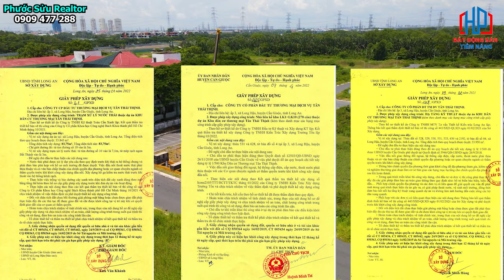Bán đất 10x25 khu dân cư Thái Sơn Bộ Quốc Phòng Nhà Bè 60 tr/m2 | Phước Sửu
6 yếu tố quan trọng của khu dân cư Thái Sơn Bộ Quốc Phòng | Phước Sửu
📌 Link Website Quý khách tham khảo Khu dân cư Thái Sơn
QUY MÔ DỰ ÁN KHU DÂN CƯ THÁI SƠN 1 BỘ QUỐC PHÒNG NHÀ BÈ
• Quy Mô: 198.969 m2
• Quy hoạch gồm: 436 nền biệt thự
• Diện tích mỗi nền: 10x25m
• Lộ giới quy hoạch: Đường 12m và đường 20m
• Tiện ích: Đường điện, nước được xây dựng âm đường
Có xây dựng công viên nội khu, hệ thống cây xăng được trồng xung quanh hành lang đi bộ
VỊ TRÍ DỰ ÁN KHU DÂN CƯ THÁI SƠN 1 BỘ QUỐC PHÒNG
➡ Nằm trên trục đường nối giữa Nguyễn Hữu Thọ vs Lê Văn Lương thuộc xã Phước Kiển huyện Nhà Bè, Thành Phố Hồ Chí Minh. Dự án KDC Thái Sơn 1 Bộ Quốc Phòng có vị trí đắc địa trung tâm Nhà Bè, tiếp giáp với KDC Làng Đại Học lâu đời của Nhà bè, cách trung tâm Thành Phố chỉ 15 phút. Được hoàn thiện pháp lý và cơ sở hạ tầng, giao thông đã triển khai và hoàn thiện cơ bản.

TÌNH HÌNH TRIỂN KHAI QUY HOẠCH CỦA DỰ ÁN KHU DÂN CƯ THÁI SƠN 1 NHÀ BÈ
Với tổng diện tích quy hoạch gần 20 héc ta thì dự án Thái Sơn 1 Nhà Bè đã phân bổ tình hình sử dụng như sau :
+ Đất ở :chiếm phần lớn tỉ trọng hơn 50% tổng diện tích dự án, được chia làm 436 nền biệt thự 10x25m
+ Đất công trình công cộng giáo dục (trường mầm non, trường THCS…) : khoảng hơn 10.000m2,
+ Đất công viên cây xanh hơn khoản hơn 1,5 héc ta đã được triển khai
+ Phần còn lại của dự án được đưa vào thi công các cơ sở hạ tầng: Đường xá, hành lang đi bộ, các khu tiện ích khác phục vụ cho khu dân cư.

➡ Bốn mặt tiếp giáp các đường trục chính của Nhà Bè và đặc biệt đường Nguyễn Hữu Thọ và Lê Văn Lương, tiếp giáp xung quanh nhiều dự án của các chủ đầu tư uy tính: Vina Capital, Tập đoàn Phú Long và Keppel Land.
+ Phía Bắc: Tiếp giáp Khu dân cư Làng Đại Học Phước Kiển Nhà Bè
+ Phía Nam: Là Bệnh Viện Nhà Bè, Trường THPT Phước Kiển
+ Phía Đông: Tiếp giáp trục đường Nguyễn Hữu Thọ, Dự án Celesta Nguyễn Hữu Thọ
+ Phía Tây: Tiếp giáp trục đường Lê Văn Lương

 + Trung tâm thương mại: SC Vivo City, Lotte Mart, Cresent Mall, Parkson Paragon, GS Metro City
 + Hệ thống giáo dục hiện đại: Đại Học Quốc Tế Rmit, Đại học Tôn Đức Thắng, Quốc tế Nam Sài Gòn
 + Hệ thống bệnh viện quốc tế: Bênh viện tim Tâm Đức, Bệnh viện FV, Bệnh viện Nhà Bè

⏩ Nhà Bè nằm ở Phía Nam thành phố HCM, với định hướng tới năm 2025 phát triển thành Quận Nhà Bè của thành phố.

⏩ Với vị trí đắc địa này , dự án KDC Thái Sơn Bộ Quốc Phòng là nơi hội tụ của 4 loại hình giao thông huyết mạch Thủy – Bộ – Không – Sắt được nhà nước quan tâm đầu tư xây dựng cơ sở hạ tầng mạnh mẽ và đang được gấp rút hoàn thiện
+ ĐƯỜNG THỦY: Các cụm cảng sông Đồng Nai, Cảng Thị Vải – Cái Mép, Cảng Cát Lái
+ ĐƯỜNG BỘ: Đường Đại lộ Nguyễn Văn Linh, Nguyễn Hữu Thọ, Khu Đô Thị Phú Mỹ Hưng…
+ ĐƯỜNG KHÔNG: Sân Bay Tân Sơn Nhất, Sân Bay Quốc Tế LongThành
+ ĐƯỜNG SẮT: Tuyến Metro, đường Cao Tốc,…

Giáđấtkhutái địnhcưTháiSơn
Khu dân cư Thái Sơn Bộ Quốc Phòng,
Dự an Thái Sơn 2,
Khu Thái Sơn 1, Nhà be,
Bán đất Thái Sơn 1,
Bán đất T&T Thái Sơn,
Giá đất khu tái định cư Thái Sơn,
Bán đất dự an Thái Sơn 2

✔ Xem thêm nhiều dự án đầu tư nổi bật tại đây :
Trân trọng!